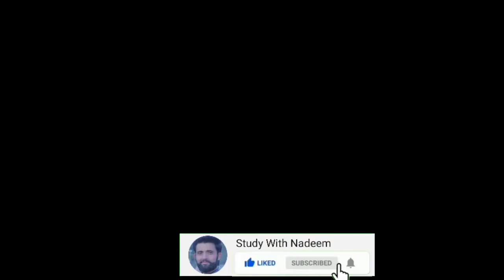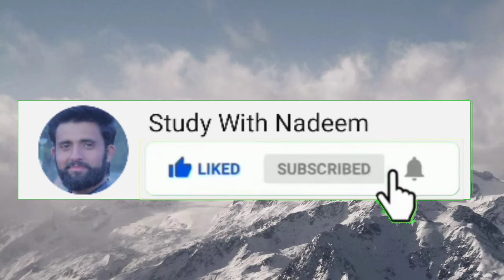Top 10 Most beautiful Capital's of thw World 2020|| Beautiful capital in the world|| beautiful City.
Top 10 most beautiful capitals in the world are shown in this video.